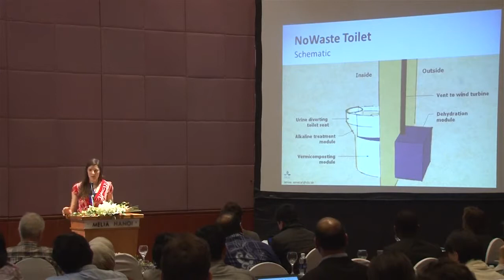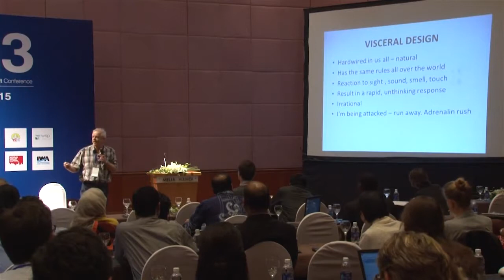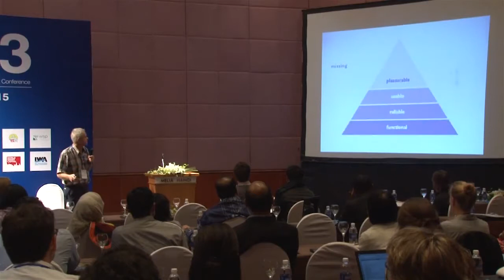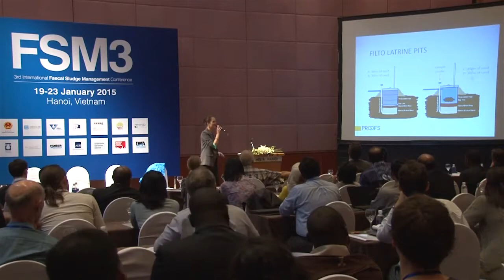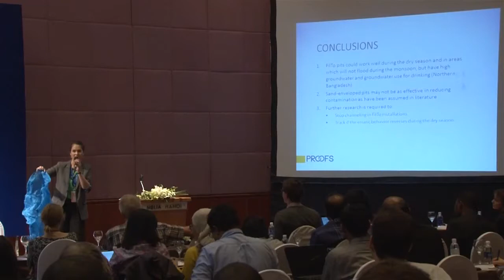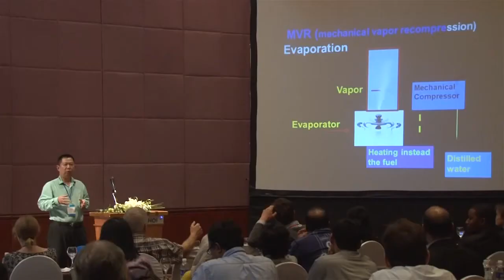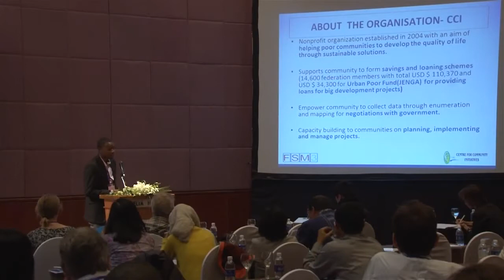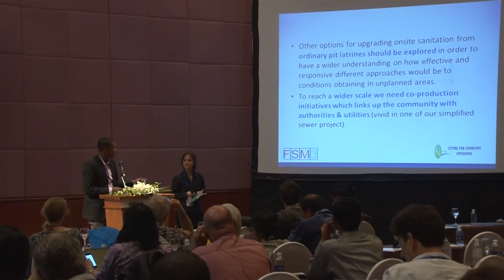FSM3 Day 3 Room 3 | Session 1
Recording of 3rd international Faecal Sludge Management Conference 2015 (FSM3) in Hanoi, Vietnam

Session 1: FSM – what can be done on site?